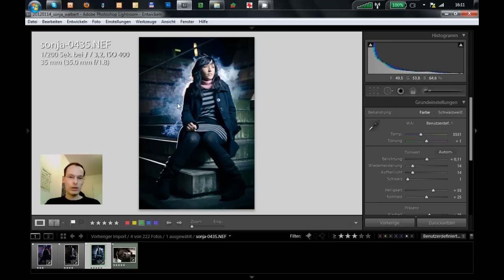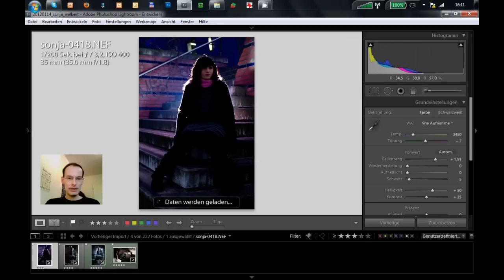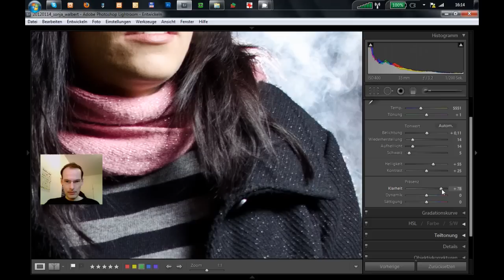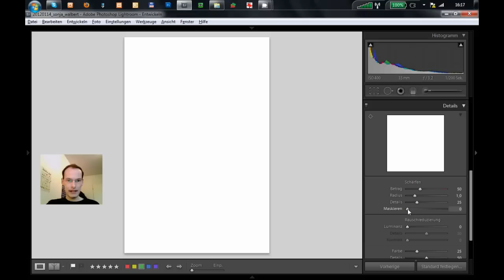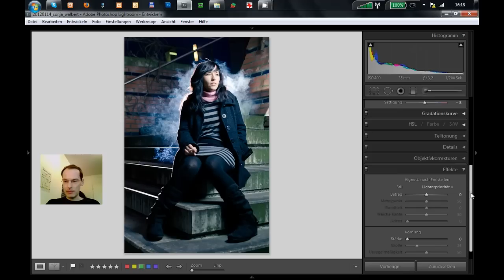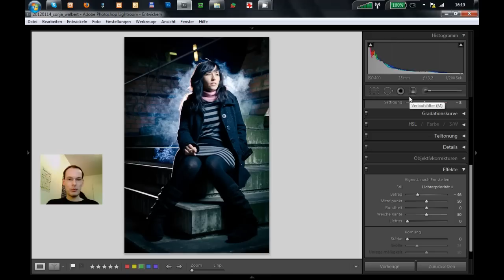RAW Edit #1 in Adobe Lightroom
Bildbearbeitung mit Lightroom.
Noch kein Lightroom?